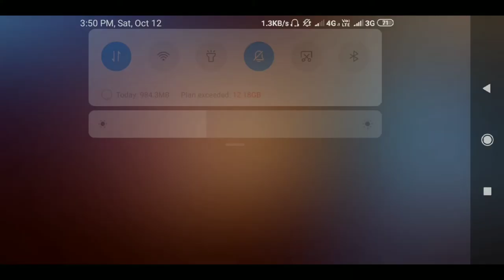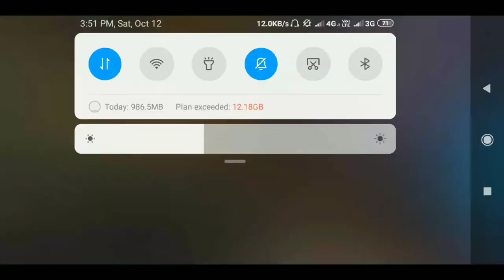Free fire rank game play hacker || hacker kill with me